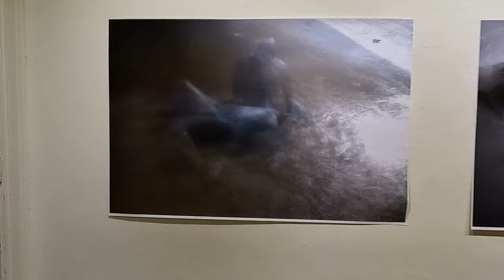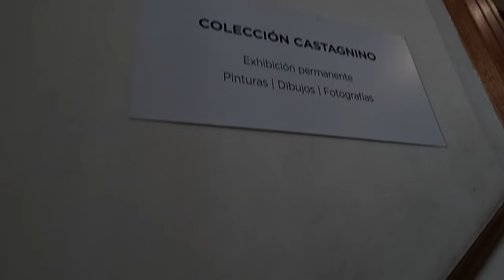VILLA ORTIZ BASUALDO | Museo Municipal de Arte Juan Carlos CASTAGNINO | NOCHE DE LOS MUSEOS 2023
Hola querida comunidad y amigos !!! Sean Bienvenidos a nuestro canal.
Vamos a recorrer juntos hoy una de las construcciones de principio de Siglo XX mejores conservadas que tiene la Ciudad de Mar del Plata.
En un especial de LA NOCHE DE LOS MUSEOS 2023
--- VILLA ORTIZ BASUALDO --- Museo Municipal de Arte Juan Carlos Castagnino ---

A continuación una Breve Reseña:
La Villa Ortiz Basualdo es la propiedad que aloja al Museo Municipal de Arte Juan Carlos Castagnino, museo de bellas artes ubicado en Mar del Plata, Argentina.

La propiedad se encuentra en la conocida como loma de Stella Maris, antiguo mirador al mar, que contiene propiedades de gran valor arquitectónico, como las residencias Villa Normandy y Villa Blaquier, que en su conjunto han sido declaradas como Monumento Histórico Nacional en enero del 2021.

Su construcción fue ordenada por la familia Ortiz Basualdo de Buenos Aires, en la prestigiosa zona de Mar del Plata, conocida como loma Stella Maris, en 1909. Fue diseñada por los arquitectos Luis Dubois y Pablo Pater, eclecticistas, siguiendo el recién aparecido estilo art nouveau, que en ese entonces imperaba tanto en Francia como en Argentina, en construcciones exclusivas (consecuentemente, el entramado no es madera, sino que fue pintado posteriormente para darle un estilo anglonormando). La estructura, predominantemente de piedra, fue rematado con un techo de cinc.

La ciudad balnearia inauguró su primer museo de bellas artes en 1938, con sus salones ubicados en el edificio de la municipalidad. El museo albergó, desde entonces, colecciones de arte moderno, y en particular las obras del pintor y muralista realista Juan Carlos Castagnino.

Con la donación por la familia Ortiz Basualdo a la ciudad de la propiedad, se mudó el museo su actual instalación, y fue reinaugurado el 9 de julio de 1980. La donación familiar incluyó una importante colección de muebles adquridos en 1909 y en una remodelación a la propiedad en 1918. Esta colección, obra del arquitecto y ebanista belga Gustave Serrurier-Bovy, es considerada una de las más importantes de su tipo a nivel mundial, y fue incorporada a la colección del museo.

La colección del museo se compone de aproximadamente 600 pinturas, esculturas, litografías, fotografías, entre otros, que incluyen obras de los artistas argentinos Antonio Berni, Alberto Bruzzone, Prilidiano Pueyrredón, Luis Seoane, Raúl Soldi y Juan Carlos Castagnino, por quien fue renmbrado el museo en 1982, y del que el museo posee 138 obras.

Frente a este museo se encontraba el Museo del Mar. Todo el conjunto de edificios de la loma, como la exhibición en sí misma, fueron declarados como Patrimonio Cultural Ciudad de Mar del Plata en 1995. El 4 de enero de 2020, por decreto del presidente Alberto Fernández, algunas construcciones de la loma Stella Maris fueron declaradas Monumento Histórico Nacional. El decreto incluyó a Villa Normandy, donde funcionó el consulado italiano y una fiscalía, la iglesia Stella Maris y su colegio, y a Villa Blaquier, propiedad privada.